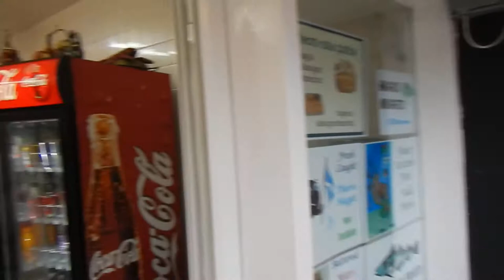DRASCOME DRIFTER 22 DULCIBELLA - ORKNEY CRUISE 2017 ~ down-town Thurso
Sudden piper surprise whilst enjoying fish & chips opposite Sandra's Hostel, down-town Thurso hangout.